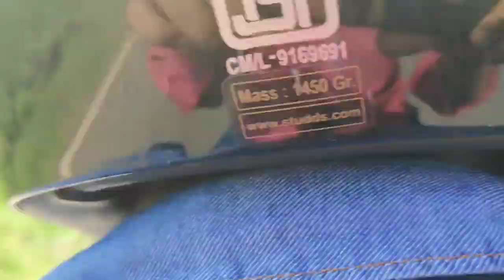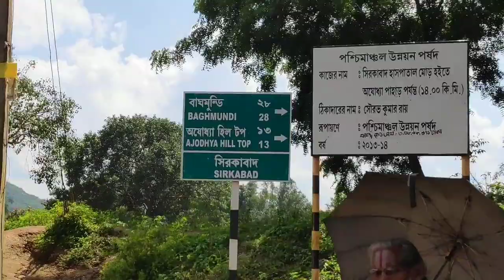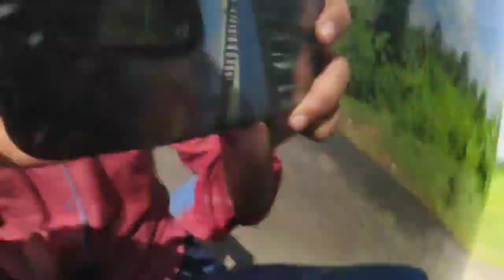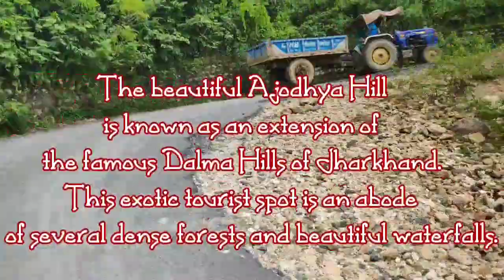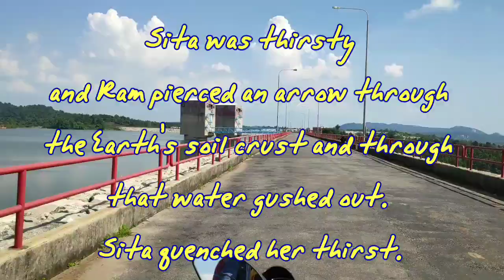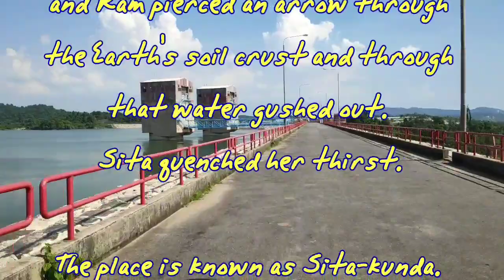Ajodhya Hills by Bike Part 1 || Bamni Falls || The Suvojit Barman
The beautiful Ajodhya Hill is known as an extension of the famous Dalma Hills of Jharkhand.
Highest peak of Ajodhya Hills is Chamtaburu (712 m/ Garmin GPS reading).
According to me Autumn is also a Good Time to Visit their to Enjoy the Beauty of Green.